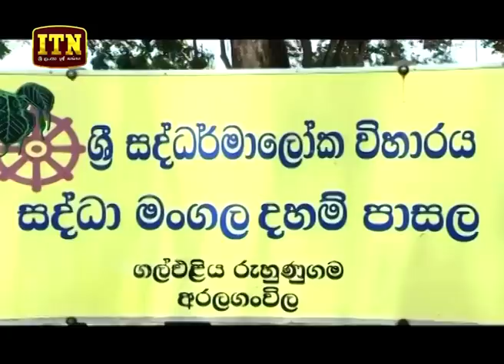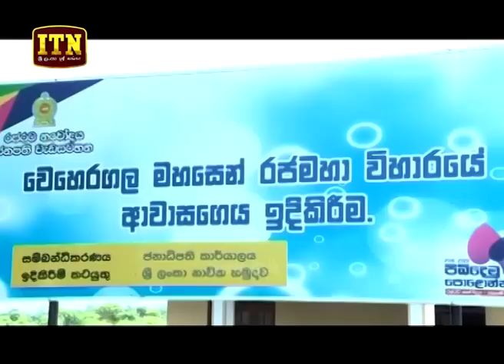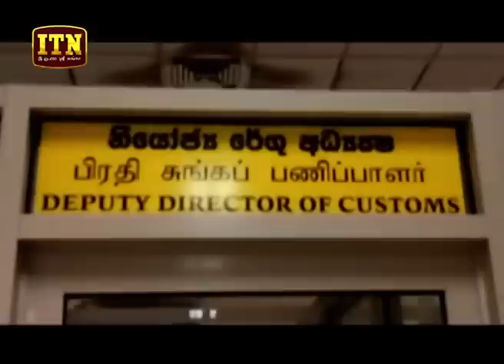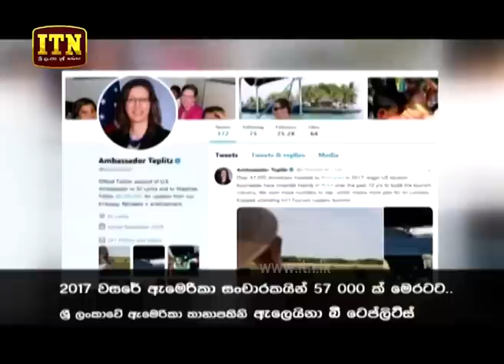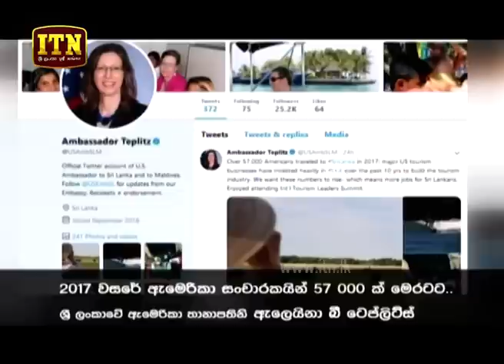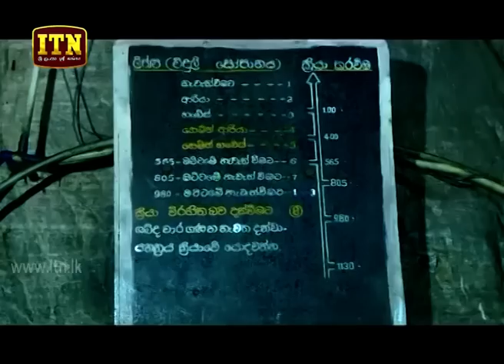ITN News 2019-09-29 | 06.30 PM